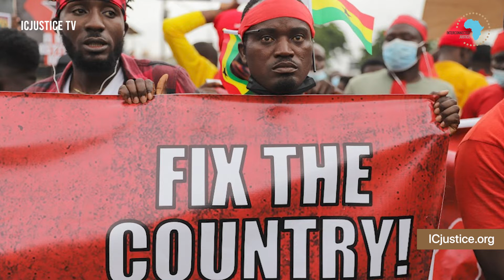ICJUSTICE TV Pan African news bulletin.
As people of African descent our destiny is interconnected. Enjoy this Pan African news bulletin